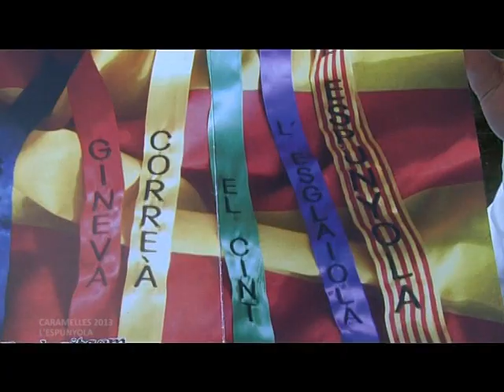Caramelles de l'espunyola 2013